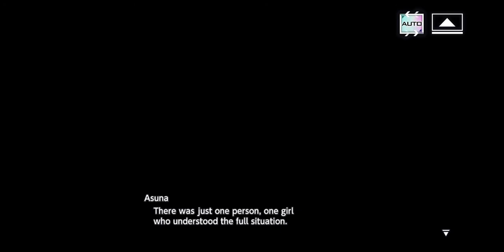Sword Art Online Alizacation Rising Steel chapter 17 light of hope part 2 story